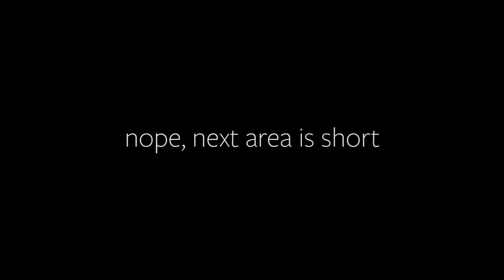SpongeBob SquarePants: Battle for Bikini Bottom - Rehydrated - Area 9, Part 3: Kelp Caves and Vines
Barnacle Boy wants us to get back his crystals and Mermaid Man wants us to beat his best time down some vines. All right then.

Battle for Bikini Bottom is back and it's now in HD. Join me as I experience the game for the very first time. SpongeBob SquarePants: Battle for the Bikini Bottom - Rehydrated is a remake of the beloved original 2003 release. It follows SpongeBob, Patrick, and Sandy has they defend Bikini Bottom from Plankton's robot invasion.

SpongeBob SquarePants: Battle for the Bikini Bottom - Rehydrated was released on PlayStation 4, Xbox One, Nintendo Switch, and PC. I'll be playing the PS4 version.

Alternate Title: SpongeBob SquarePants: Battle for Bikini Bottom - Rehydrated - Area 9: Kelp Forest, Part 3: Kelp Caves and Kelp Vines